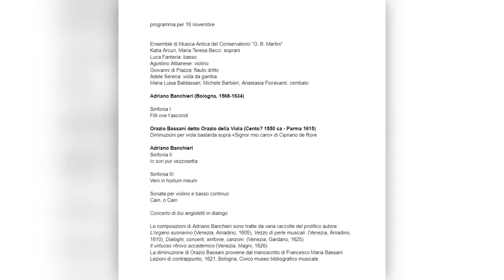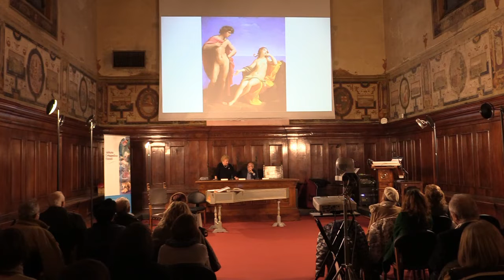IL DISSONANTE OPEROSO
sulla figura di Adriano Banchieri, dotto e singolare
frate e musicista bolognese vissuto fra il 1568 e il 1634
Sala Vasari - Via Pupilli 1, Bologna
Istituto Ortopedico Rizzoli, Complesso di S. Michele in Bosco

Presentazione dei curatori proff. Jadranka Bentini e Piero Mioli

Seguirà un breve concerto a cura di docenti e studenti del Conservatorio stesso, coordinati dalla Prof.ssa Maria Luisa Baldassari

Ensemble di Musica Antica del Conservatorio “G. B. Martini”
Katia Arcuri, Maria Teresa Becci: soprani
Luca Fanteria: basso
Agostino Attianese: violino
Giovanni di Piazza: flauto dritto
Adele Serena: viola da gamba
Maria Luisa Baldassari, Michele Barbieri, Anastasia Fioravanti: cembalo

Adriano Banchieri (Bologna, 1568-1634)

Sinfonia I
Filli ove t’ascondi

Orazio Bassani detto Orazio della Viola (Cento? 1550 ca - Parma 1615)
Diminuzioni per viola bastarda sopra «Signor mio caro» di Cipriano de Rore

Adriano Banchieri
Sinfonia II
Io son pur vezzosetta

Sinfonia III
Veni in hortum meum

Sonata per violino e basso continuo
Cain, o Cain

Concerto di dui angioletti in dialogo

Le composizioni di Adriano Banchieri sono tratte da varie raccolte del prolifico autore:
L'organo suonarino (Venezia, Amadino, 1605), Vezzo di perle musicali  (Venezia, Amadino, 1610), Dialoghi, concerti, sinfonie, canzoni  (Venezia, Gardano, 1625)
Il virtuoso ritrovo accademico (Venezia, Magni, 1626)
La diminuzione di Orazio Bassani proviene dal manoscritto di Francesco Maria Bassani Lezioni di contrappunto, 1621, Bologna, Civico museo bibliografico musicale.